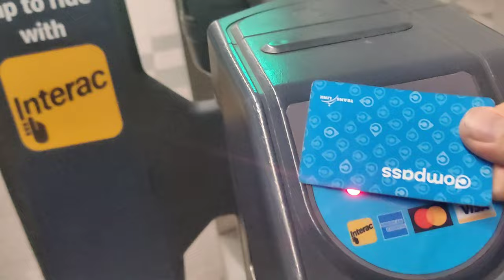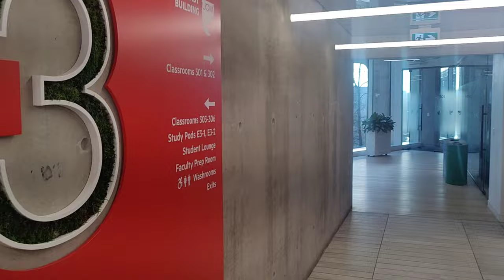First day at Canadian University, British Columbia, Vancouver.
first vlog of how I spent my first day at my university in Canada 🇨🇦🇨🇦. Song credit ‎@SidhuMooseWalaOfficial